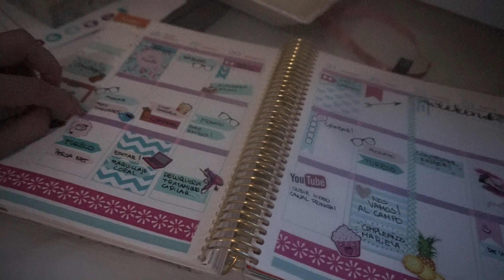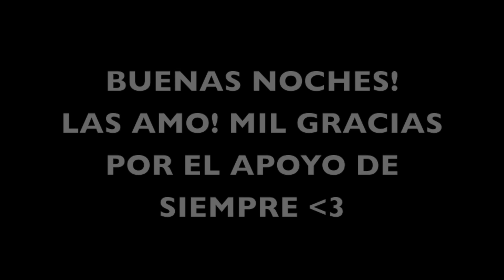DIY: EXFOLIANTE CASERO (17/01/16)